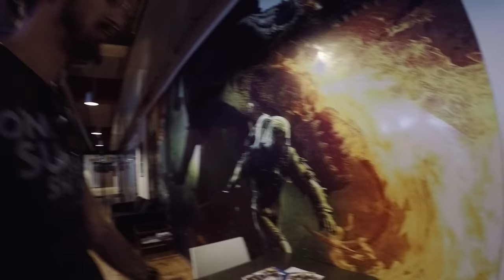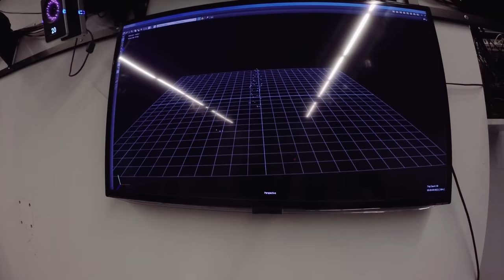cd projekt red - inside wiedzmin /witcher 's house